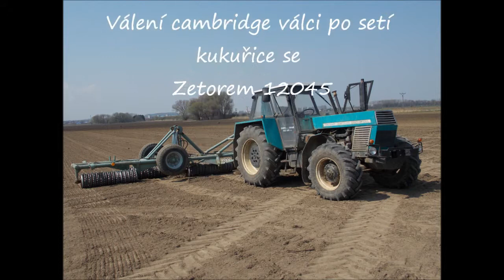Zetor 12045 + Cambridge válce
ZP Kvasicko a.s.